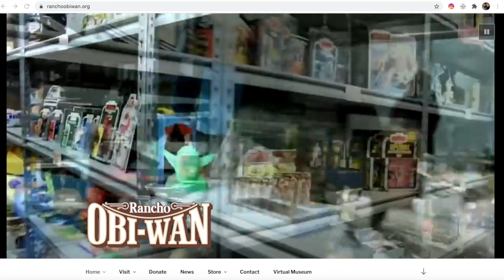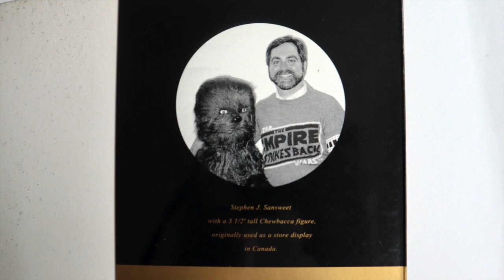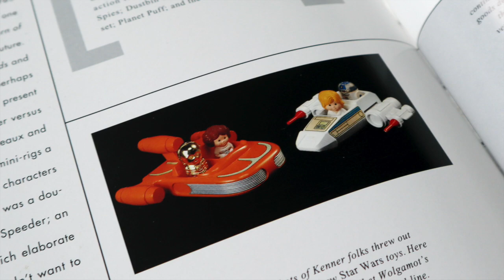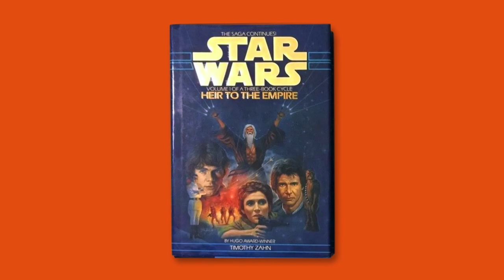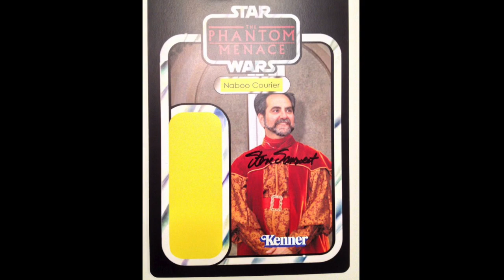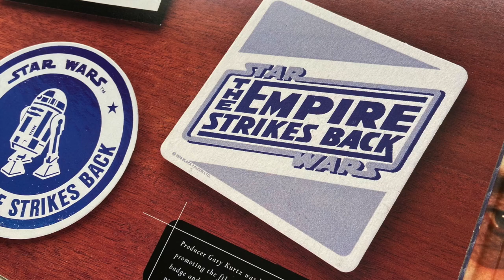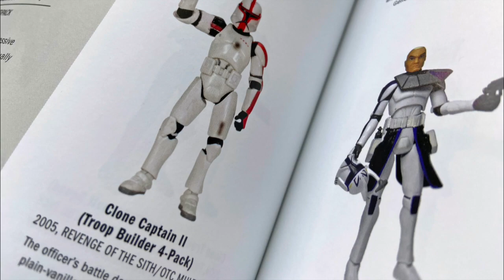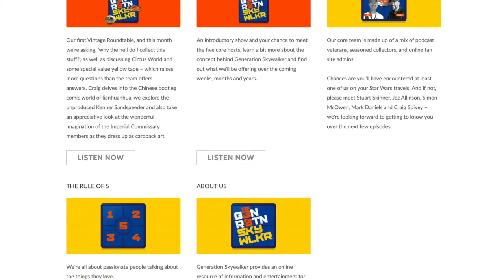SHOW 019 : THE STEPHEN J SANSWEET INTERVIEW (Enhanced Podcast)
Extra special guest, Stephen J Sansweet, joins Stuart and Dan to delve into the many books he has written.

Head of Fan Relations at Lucasfilm for 15 years, Stephen was author or co-author of 18 books, 16 of which were Star Wars books.

From Concept To Screen To Collectible was the catalyst book for the Star Wars collecting hobby and impacted everyone who purchased it back in 1992. Since then, he has released action figure guides, poster books, encyclopedias, vaults, price guides, scrapbooks and quote books.  And take it from us, every one of them is a must in any Star Wars library.

We discuss the impact of both From Concept To Screen To Collectible and The Tomart's Guide in depth, as well as looking at Steve's other literary works. This is a fascinating insight into a pioneer of our much loved hobby and a must listen interview.